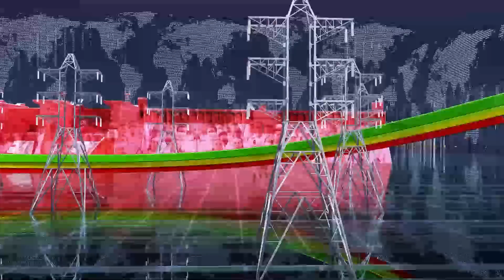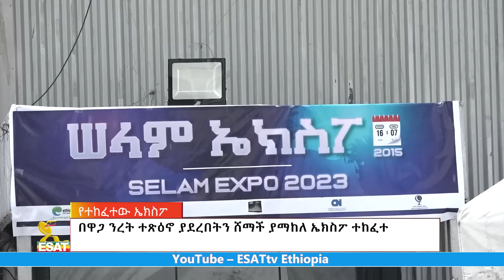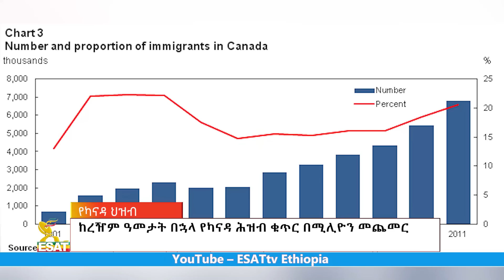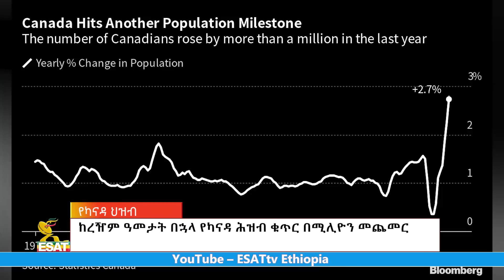Ethiopia -Esat Amharic news March 25 2023